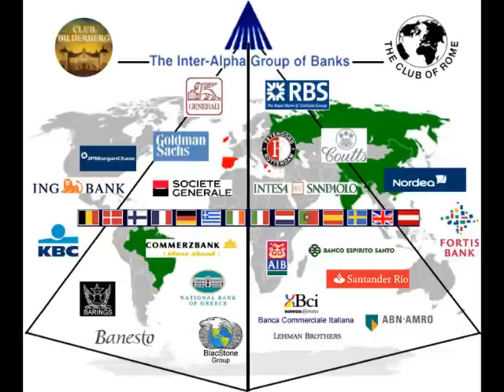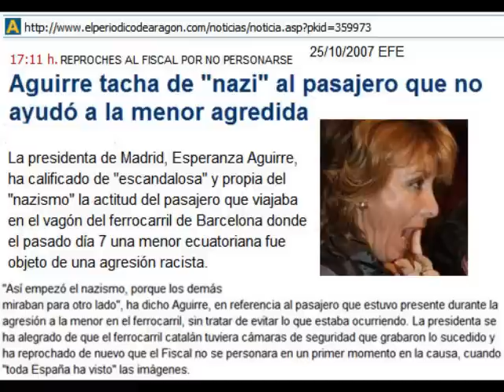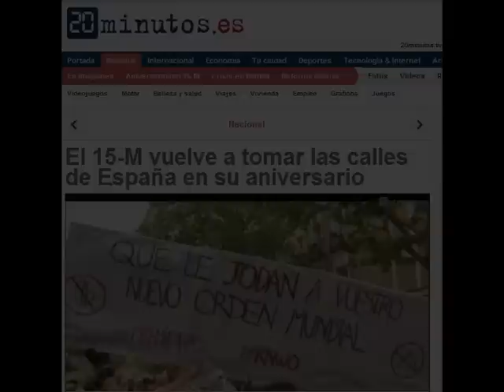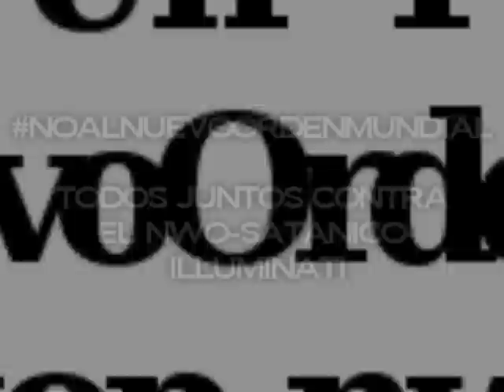Mario Cortes [15-M] Frente al Estado Policial RESISTENCIA PACIFICA!!!RNWO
ESTO ES UN CORRALITO!!! CACEROLADA Y REPRESION POLICIAL EL 16M

El pueblo otra vez ha dado un ejemplo, por encima de partidismo e infiltrados en el movimiento del 15M se ha unido contra la estafa de la banca mundial illuminati y como han provocado esta crisis de una manera completamente intencionada para realzar los recortes en los derchos que tantos años de lucha han costado lograr

Con la prima de riesgo superando los 500 puntos de nada han servido los recortes todo es una ESTAFA y ahora nos vendrán mas, estamos en una absurda de espiral deuda=pobreza de la que nunca saldremos si nos movilizamos, ni el PP ni el PSOE nos sacaran de esta solo mienten y traicionan al ciudadano

12M15M Acampasol indigandos 15M represion violencia agresiones policiales estado policial Mario cortes 15M Enrique de diego clases medias pumas policia antidisturbios guardia civil infiltrados topos cifuentes comunidad de madrid presidenta esperanza aguirre cenusra represion fascismo derechas PP mariono rajoy rajao presidente congreso politicos crisis hambre estafa bankia corralito rato blesa olivas acciones preferentes estafa deuda europa goldman sachs monti dragui trilateral FMI NWO NUEVO ORDEN MUNDIAL ILLUMINATI guerra IRAN III guerra mundial albert pike mason33 satanismo luciferismo skull&bones 911 322 humanidad libre
12M15M Acampasol indigandos 15M represion violencia agresiones policiales estado policial Mario cortes 15M Enrique de diego clases medias pumas policia antidisturbios guardia civil infiltrados topos cifuentes comunidad de madrid presidenta esperanza aguirre cenusra represion fascismo derechas PP mariono rajoy rajao presidente congreso politicos crisis hambre estafa bankia corralito rato blesa olivas acciones preferentes estafa deuda europa goldman sachs monti dragui trilateral FMI NWO NUEVO ORDEN MUNDIAL ILLUMINATI guerra IRAN III guerra mundial albert pike mason33 satanismo luciferismo skull&bones 911 322 humanidad libre